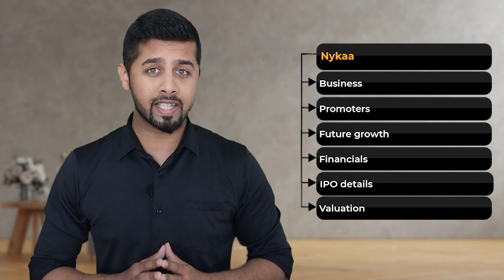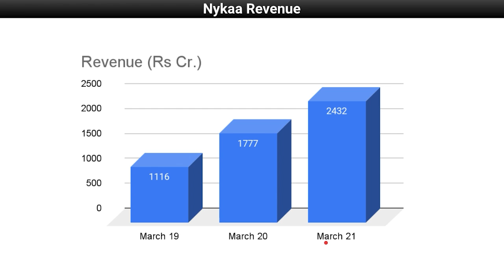Can Nykaa IPO beat Zomato IPO? Nykaa IPO Review | Nykaa GMP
Timestamp
0:00 Introduction
1:10 Company profile
3:51 Promoter
5:06 Competitor and key risk
6:02 Future growth prospects
8:20 Financials
9:20 IPO Details
10:30 Valuations
12:57 Conclusion

Nykaa has launched its IPO that would be available for application between 28th Oct to 1st Nov 2021. Nykaa is an ecommerce company that provides platform for beauty, personal care and fashion segment. Nykaa also has its inhouse brands. In this video, I have reviewd Nykaa IPO where I have done indepth analysis on Nykaa business, promoters, future growth, financials, ipo details along with valuation analysis.